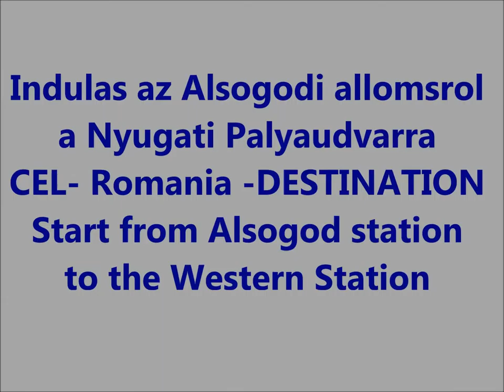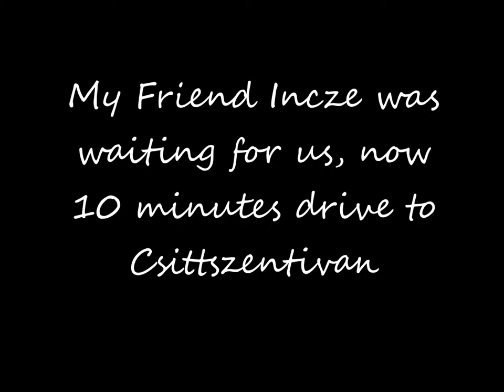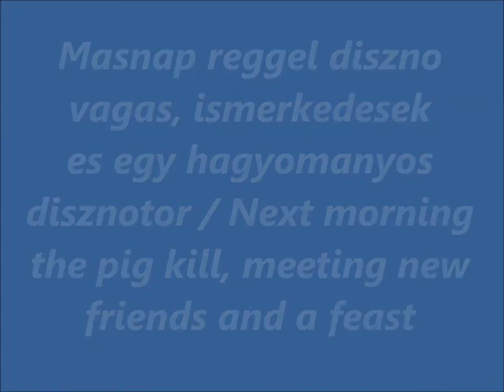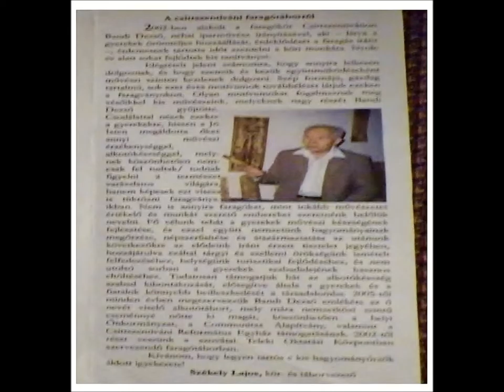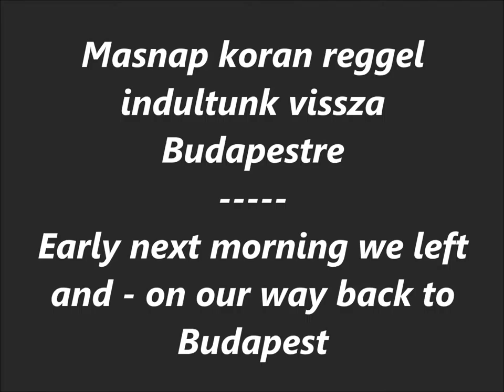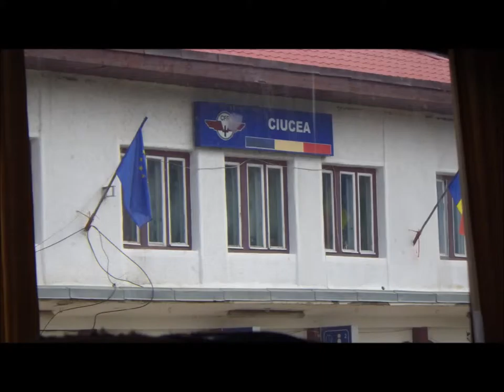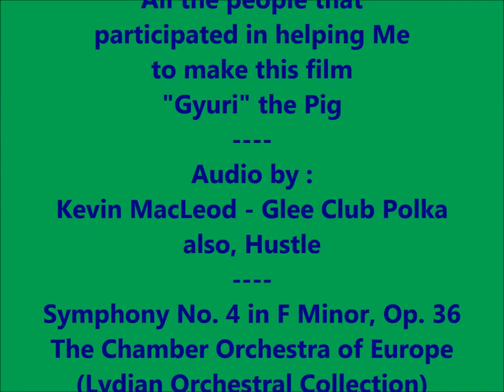In Erdely for a visit - 2015 December